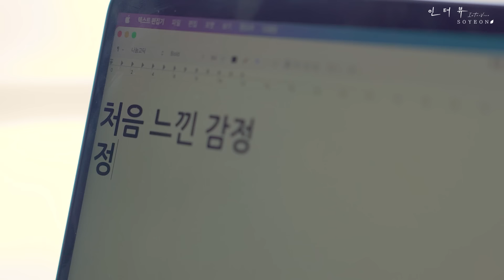[MV] SO YEON(소연) _ Interview (인터뷰) (Live Clip Ver.2)